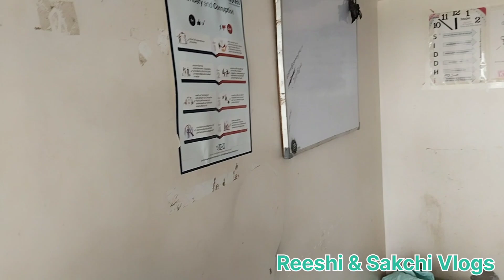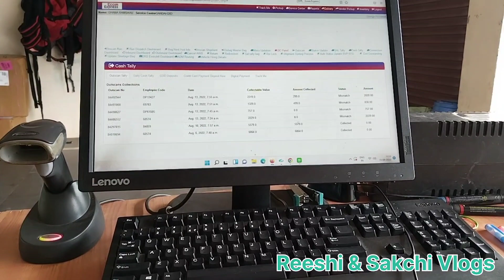आज में कहा जाथो ? 🙄🙄😍/Reeshi & Sakchi Vlogs